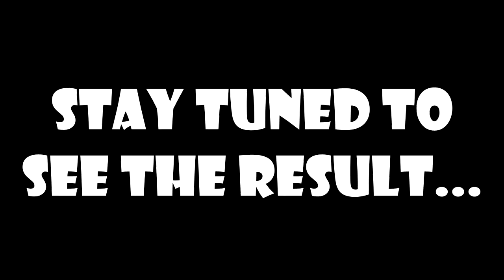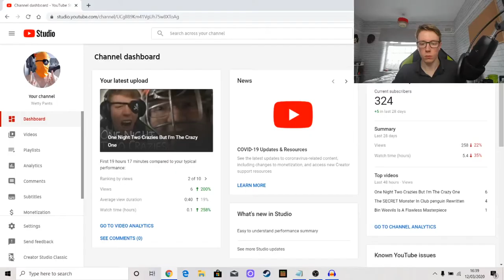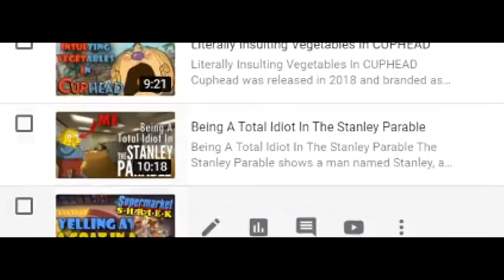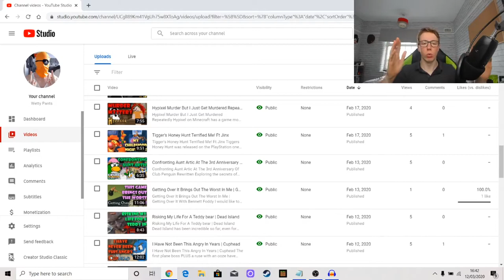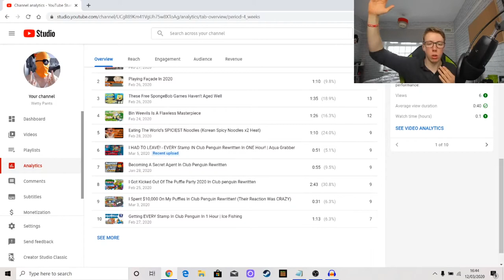My Vision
Let’s have a sit down chat about both my physical and metaphorical vision! Going over my video schedule including horror games, indie games, chilli challenges, playthroughs, club penguin rewritten, and more! I also cover my feedback, wanting more, and wax my chest.